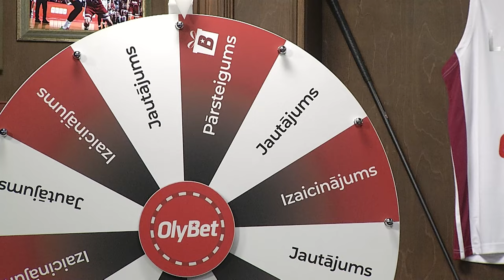Fleksis kopā ar Go3 Sport komentētāju Māri Rozentālu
28. sērija. Indianvelsas ATP 1000 turnīram tuvojoties lielajai kulminācijai un sezonai uzņemot kārtīgus apgriezienus, "Fleksī" ar Tomu Prāmnieku par aktualitātēm tenisā sarunājās Go3 Sport komentētājs Māris Rozentāls! 🎾